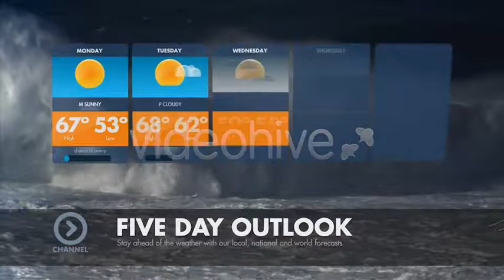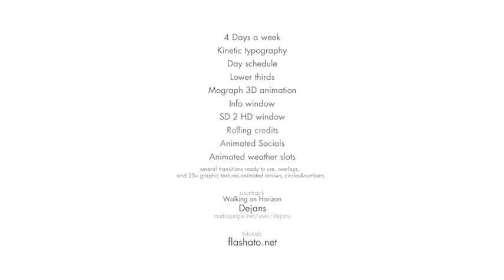My Channel Broadcast TV Graphic Package | Videohive effects and stock footage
The package can be used in different way, from a promo spot for TV to web channels. The variety of element in the pack makes this project usable and reusable many times in other projects to. All you see can be retime depending on your needs.
Not all the elements in the pack have been used in the preview, so make sure to check all !
Optical Flares plugin has been pre render.Original layer are hidden.
Universalize Expressions script have been run, so you should be able to open the file in your language without errors.
Features:
Transitions and Overlays

13 Overlays textures ready to drag and drop into your project
21 Broadcast transitions ready to use.
11 Stripes transitions
3 Reveal 2K res
Graphics

Layered PSD graphics.
Each Graphic can have a different color and texture (choose from 25+)
Pre animated numbers, (radial and linear)
Pre animated arrows:
2 arrows types (fill & stroke) 3 animation type for each arrows:Elastic, Scale, Easy_Out.
2 directions (Hor & Vert)
Tree animated Circles:
Simple, dashed 3 Circles type : Bold,Regular,Light.
Pre animated clock more than 5 velocity options.
Custom Logo Background and transitions...